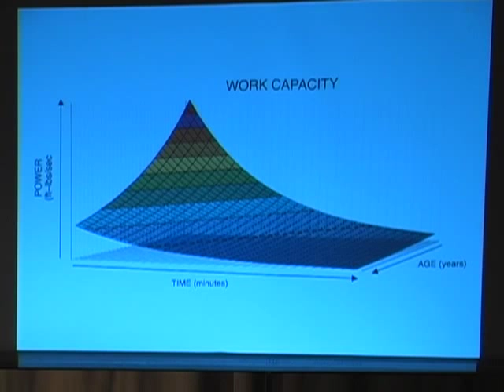CrossFit - ASEP Lecture by Greg Glassman Part 2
Coach Glassman presented CrossFit to the American Society of Exercise Physiologists (ASEP). In preparation for that event, Lon Kilgore, PhD wrote:

On April 3rd, 2009 CrossFit will be introduced to the academic exercise physiology community at the American Society of Exercise Physiologists national conference to be held on the campus of Midwestern State University in Wichita Falls, Texas.

The intellectual foundations and practical applications of CrossFit will be presented to an audience of exercise physiologists from around the world. Coach Greg Glassman, CAPT Brian Chontosh, USMC, and Mark Rippetoe will each present talks. A one hour round table question and answer forum with the speakers will follow.

This is an important event as it may be the first time an academic group has thought outside the box and invited successful exercise practitioners to contribute to forwarding the understanding of exercise science. CrossFit is sharing the spotlight with traditional scientific and theoretical presentations, and a talk by Nobel Laureate Kary Mullis. Dr. Mullis's presentation is entitled "What if everything you knew about science was wrong?" and will be as challenging to conventional thinking as the CrossFit session.